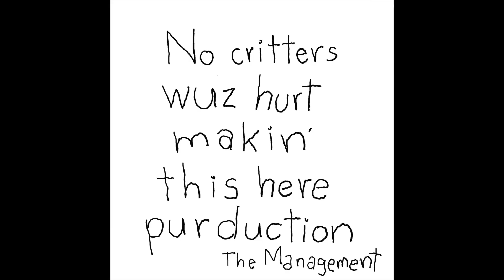BARN DOOR BOONDOGGLE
You could say that BARN DOOR BOONDOGGLE is my first complete short animation film, with credits and all. It's a cornucopia of critters, bathroom humor on country pone.